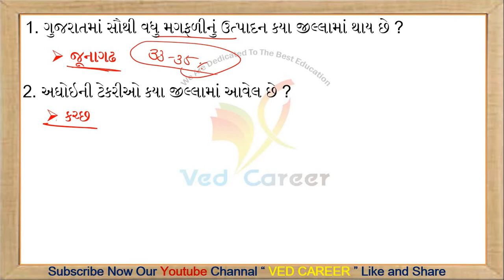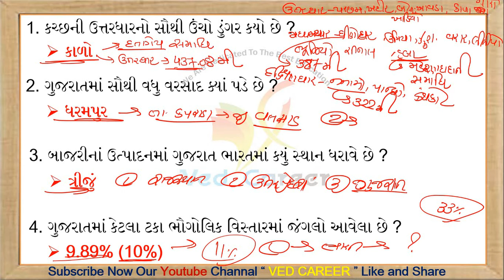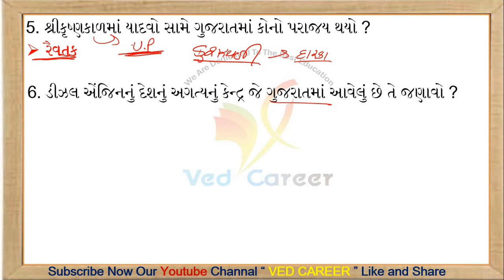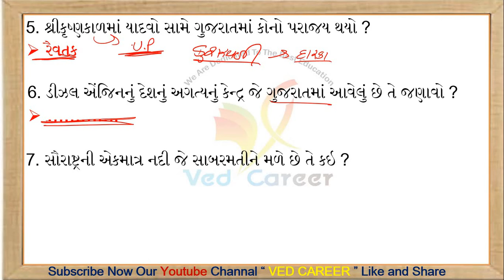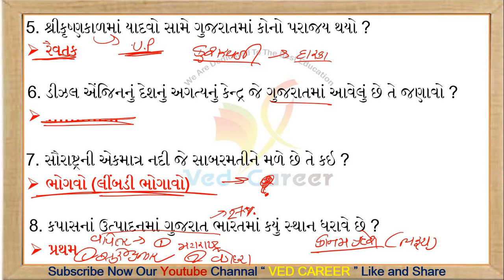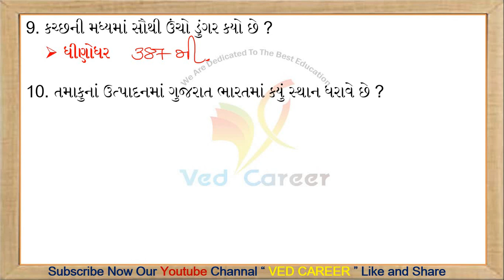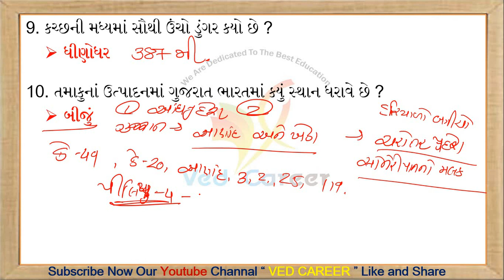ગુજરાત ભૂગોળ મોસ્ટ imp સવાલ | Gujarat bhugol most imp saval | VED CAREER | most imp questions